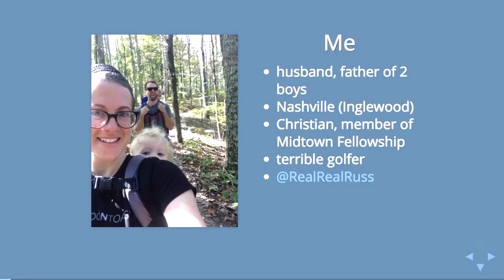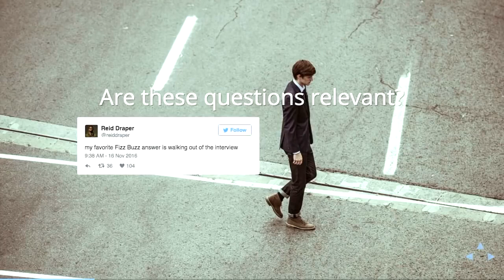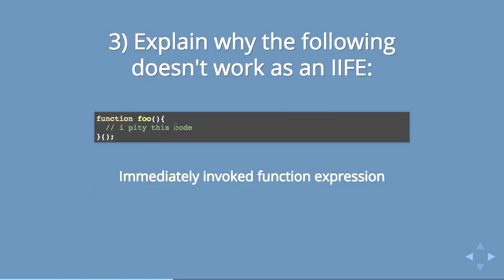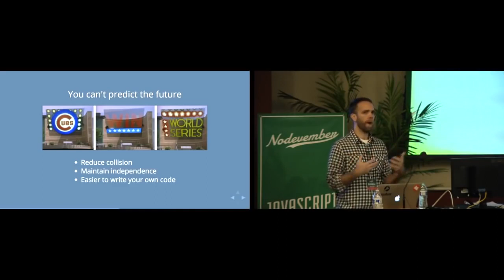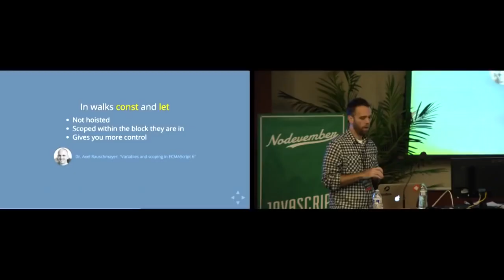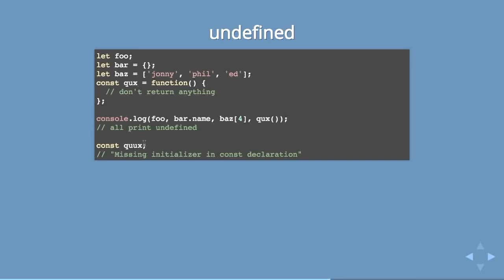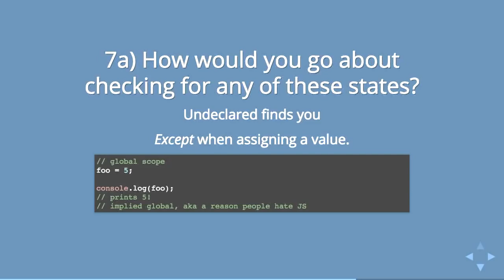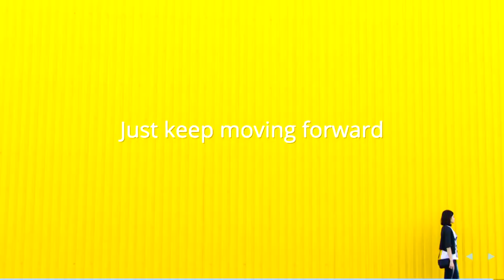Answering tricky JavaScript interview questions